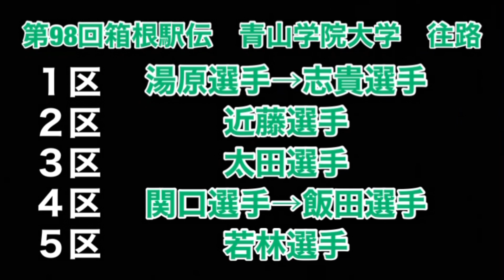青山学院大学往路確定オーダー【箱根駅伝2022】